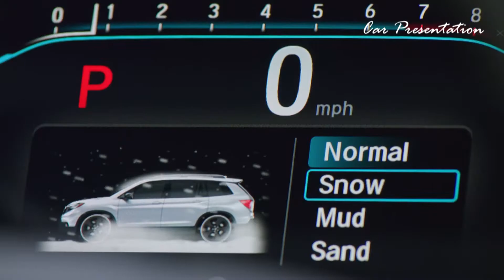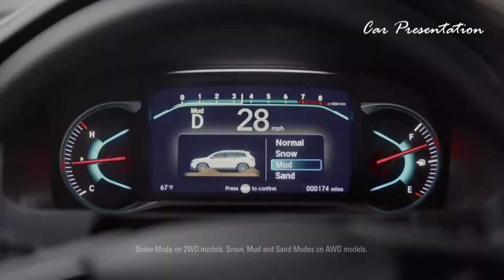2019 New HONDA PasSport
2019 New HONDA PasSport